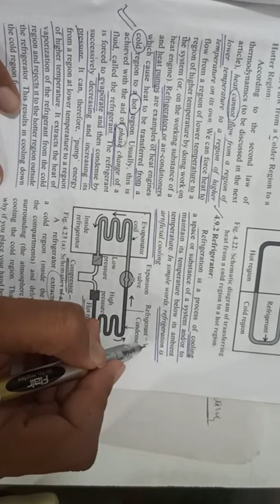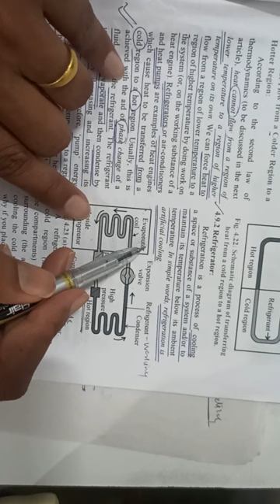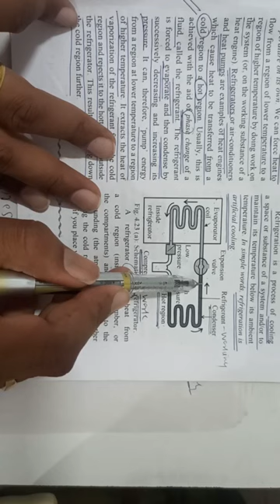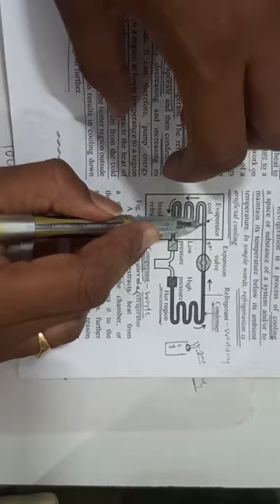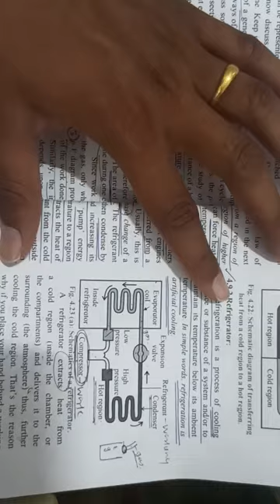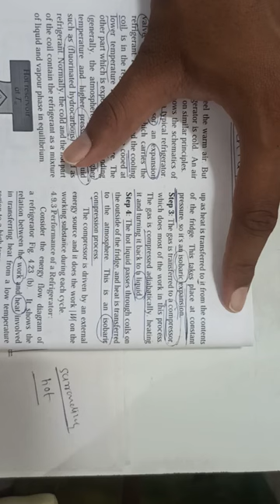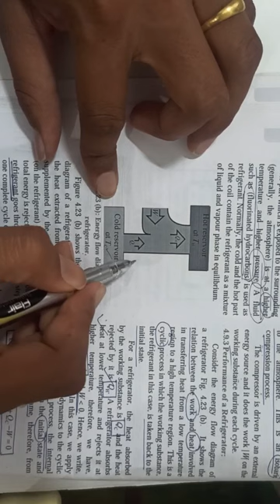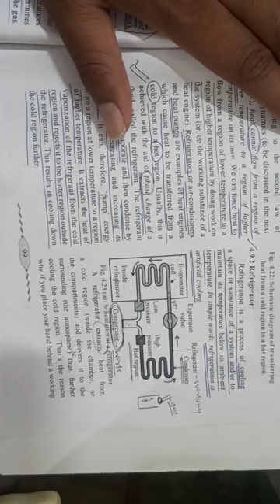Thermodynamics Lecture 36